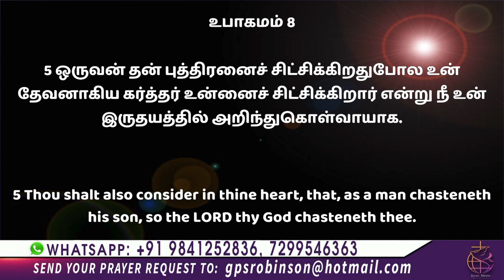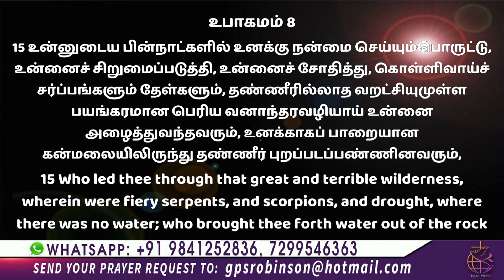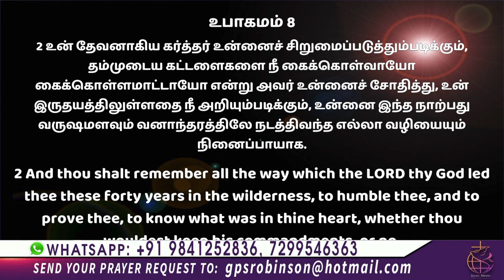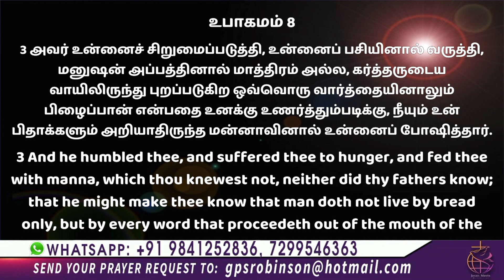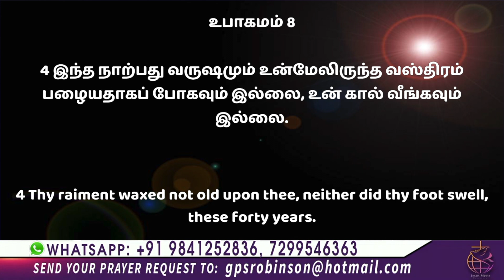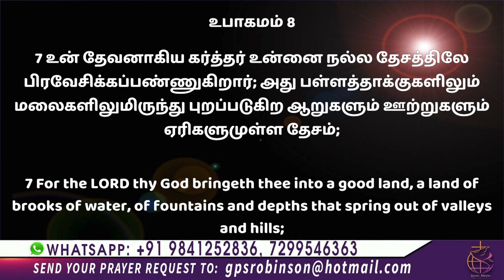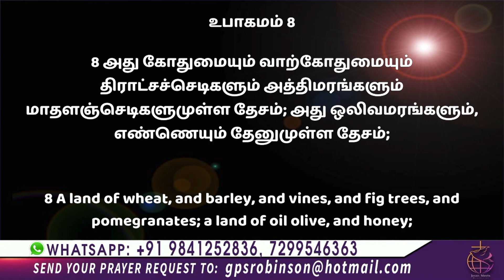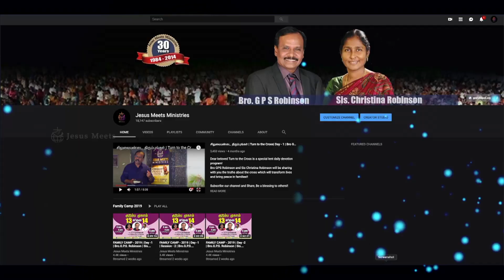வனாந்தரத்தில் நடத்தும் தேவன் | Bible Study | Sis. Christina Robinson